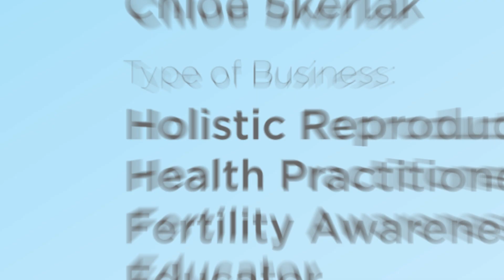Audience building hack | ep.8-Amplify your Business Clip 4